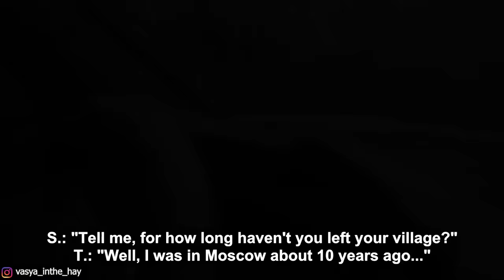Cinderella's New Life